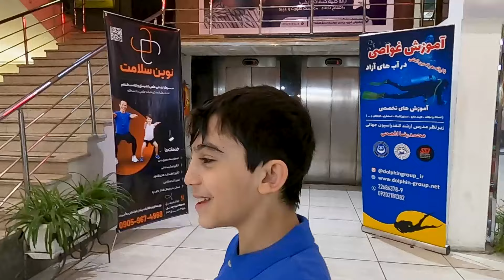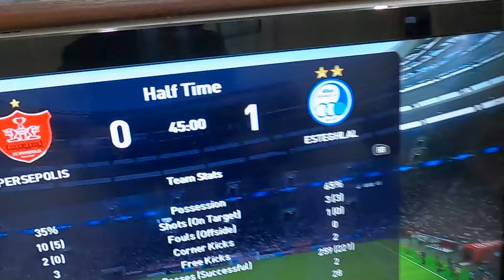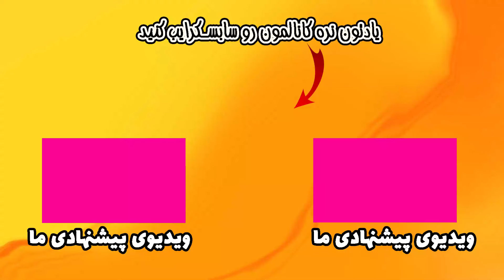موتورسواری در تهران | دربی استقلال پرسپولیس | خرید از شوش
توی این ویدیو در ادامه سفرمون به ایران کلی گردش کردیم از رفتن به استخر با مارتیا تا دربی استقلال پرسپولیس و آرایشگاه رفتن مینا و رفتن به شوش برای خرید لوازم خانگی و لوازم آشپزخانه تا فرودگاه که از هواپیما جا موندیم اما ...

امیدواریم از این ویدیو لذت ببرین .

مرسی که همراهمون هستین.

ترکیه
استانبول
ترکیه استانبول
استانبول ترکیه
مهاجرت به ترکیه
ایران
تولد مارتیا
تولد مامان
سفر تهران
سفر ایران
موتورسواری
تولد
عقد
عروسی
فرودگاه